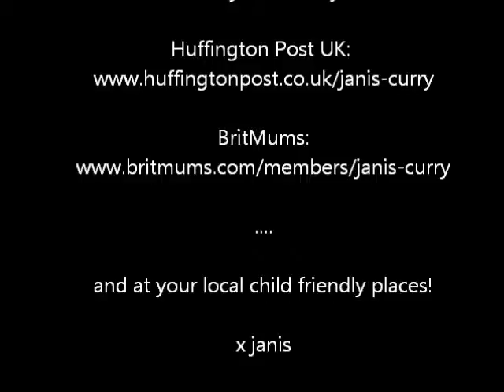BMB Maternal Instinct vlog 6 oct 2011